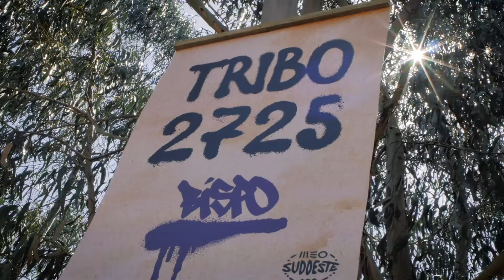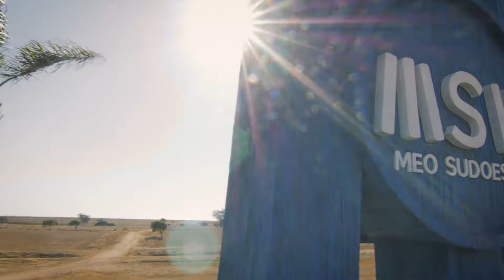MSW || Best Of 2020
Foi com vista para o campismo e para o pórtico que se assistiu em direto, às atuações de Bispo e ProfJam. 🎤 Revê aqui os melhores momentos!